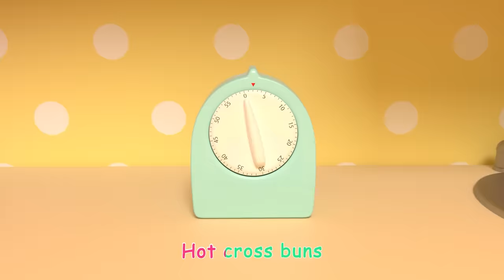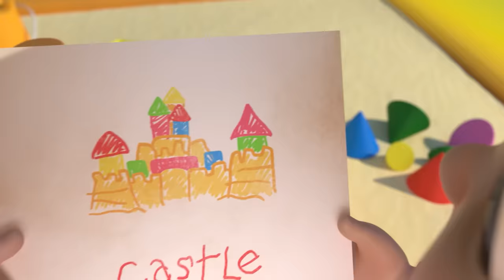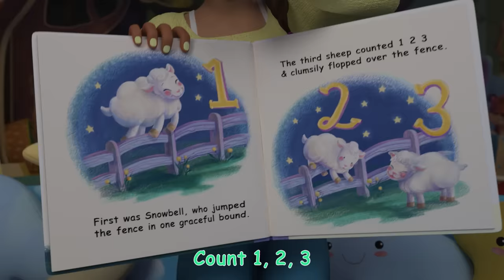The Ants Go Marching | @CoComelon | Kids Songs | Nursery Rhymes | Sleep Baby Songs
We’re having fun in the kitchen making a cake! Let’s all sing and clap together!

The Ants Go Marching 00:00
You Can Ride a Bike 00:04:03
The Country Mouse and the City Mouse 00:07:20
Ms. Polly Had a Dolly 00:11:03
Teaching Directions 00:13:42
Father's Day Song 00:17:04
John Jacob Jingleheimer Schmidt 00:19:43
This Is The Way V2 (Bedtime Edition) 00:22:30
Sea Animal Song 00:24:27
Five Little Speckled Frogs 00:26:51
Hot Cross Buns 00:29:42
Five Little Ducks - Option 2 00:32:17
Construction Vehicles Song 00:35:02
Playdate With Cody 00:38:46
Nap Time Song 00:41:40
Mom and Baby Blue Whale Lullaby 00:44:41
Easter Masks Song 00:46:34
Pat A Cake V2 00:49:54
Sick Song 00:52:17
Winter Show & Tell 00:54:35